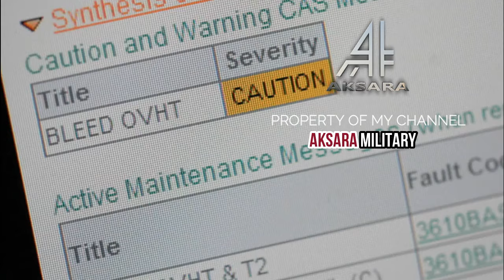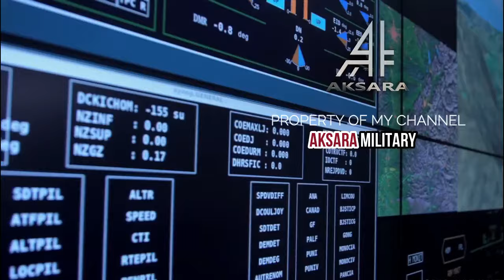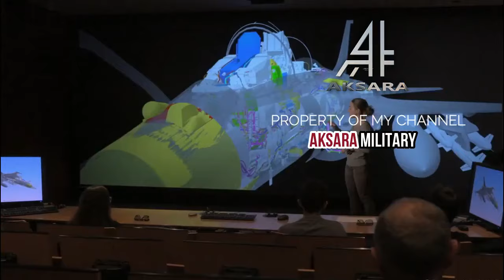MENGGEMPARKAN DUNIA !! INDONESIA TELAH MENEMUKAN JET TEMPUR RAFALE SEBAGAI PENGGANTI JET TEMPUR F-35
Indonesia telah membuat langkah besar dalam memperkuat kemampuan militernya dengan pembelian jet tempur Rafale buatan Prancis, yang secara efektif menggantikan opsi F-35 buatan Amerika Serikat. Langkah ini dianggap sebagai peralihan strategis penting dalam peta pertahanan udara Indonesia, dengan Rafale menjadi andalan baru untuk menjaga kedaulatan wilayah udara negara terbesar di Asia Tenggara ini.